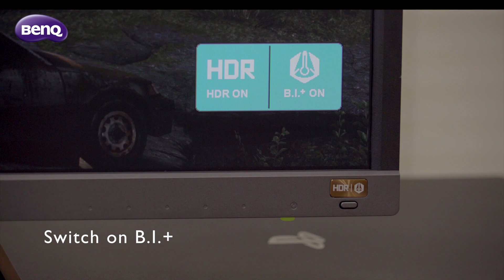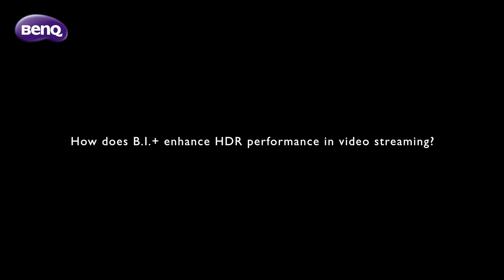BenQ Eye-care 4K Gaming Monitor - HDR with B.I.+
How does BenQ unique Brightness Intelligence Plus (B.I.+) technology enhance HDR performance in game and in video streaming? Two BenQ 4K gaming monitors EW3270U are used for comparison to demonstrate the differences. Aiming at video games and video streaming, this demo video shows the effects of how B.I.+ react in a bright room and in a dark room.